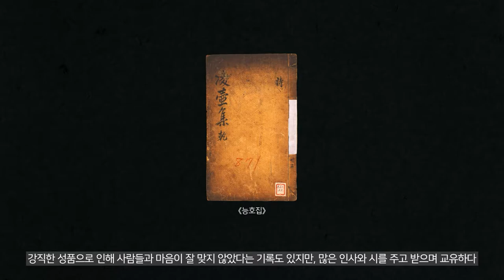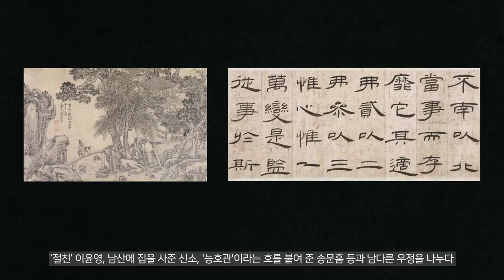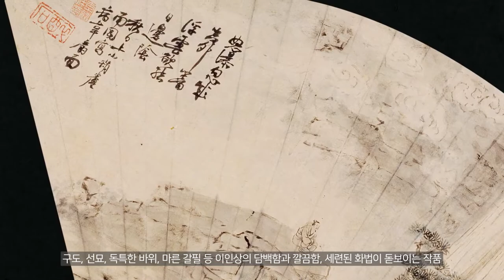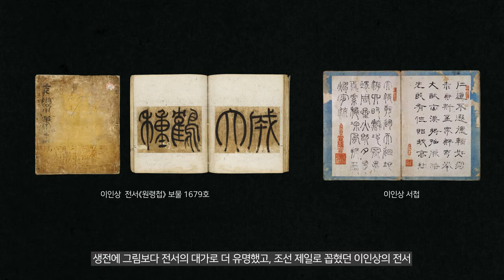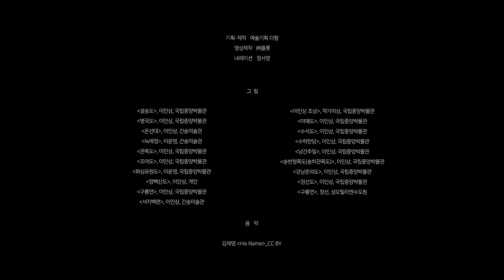이인상 [설송도] : 소나무에 뜻을 담다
담백하고 격조있는 문인화로 유명한 능호관 이인상이 43세때 그린 [구룡연]은 필선이 희미해서 폭포도, 바위도, 한참을 보아야 서서히 드러납니다. 이인상은 일부러 뼈대만 그렸다고 썼지요.
  서툰 듯 아름다운 문기를 담은 이인상의 서화들, [수하한담도] 같이 삶과 우정을 담은 그림들을 보면 그가 명문가의 서출이라는 신분의 굴레를 훌쩍 넘어선 삶을 살았음을 알 수 있습니다.
  『능호필첩』의 발문에 써있기를, “이인상의 묘처는 진함(濃)이 아니라 담담(澹)한 데 있다. 오직 아는 자만이 이를 알리라” 했는데요, 보면 볼수록 은근한 멋이 느껴지고, 무언가 모자란 듯하면서도 끌어당기는 힘이 있는 능호관의 작품들을 만나 보시죠.